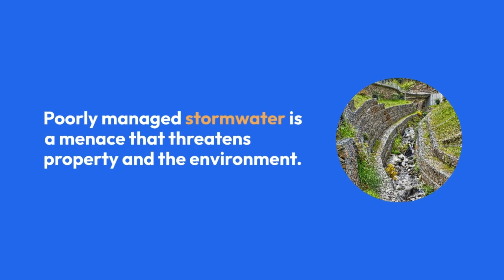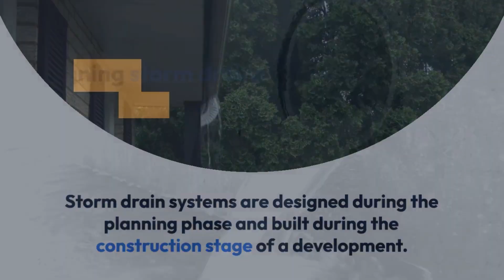Understanding Stormwater Drainage | Civil Engineering | Construction Leaders | Naveenkumar Nagipogu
Thanks & regards, My presence.